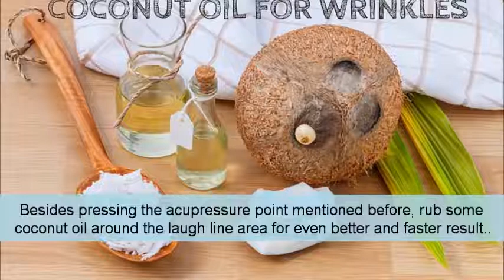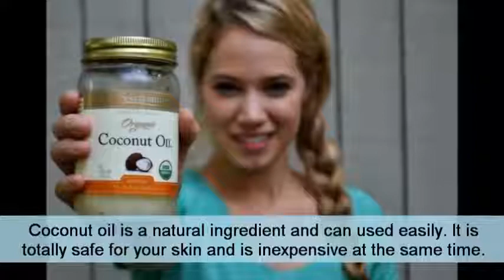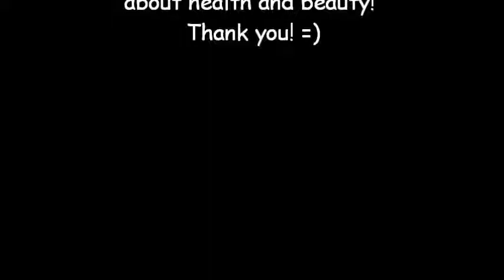How To Get Rid Of Laugh Lines Naturally In 3 Months! 100% Guaranteed Success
korean women, remedies, natural remedies, detox, anti aging, beauty woman, hot woman, japanese woman, korean celebrities